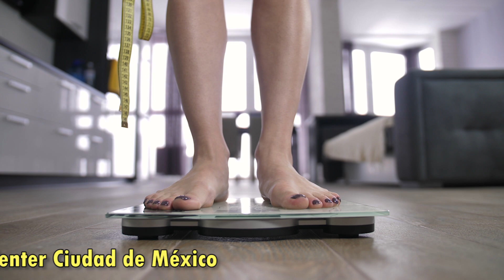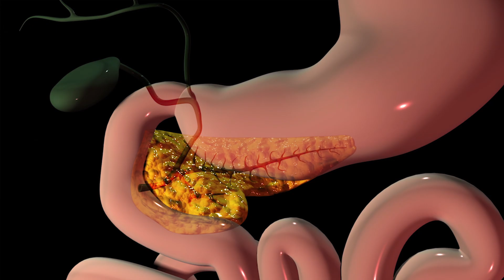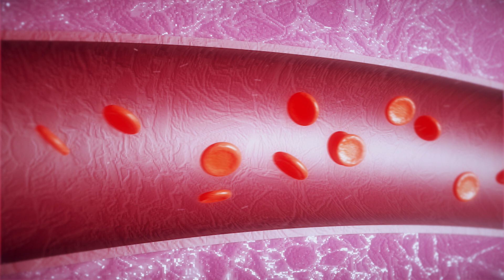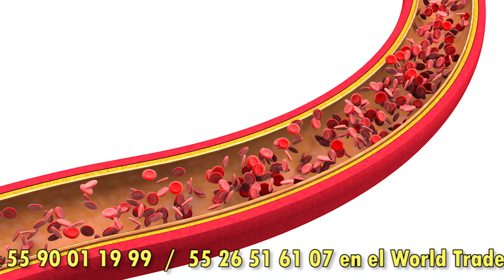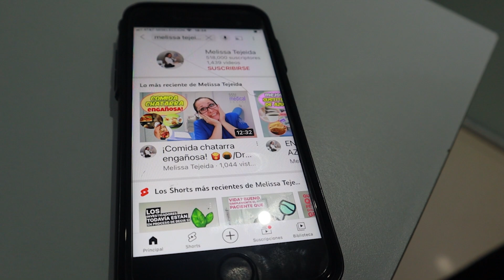¿POR QUÉ BAJASTE DE PESO CON TU DIABETES? ⏲🤰 /Dra. Melissa Tejeida